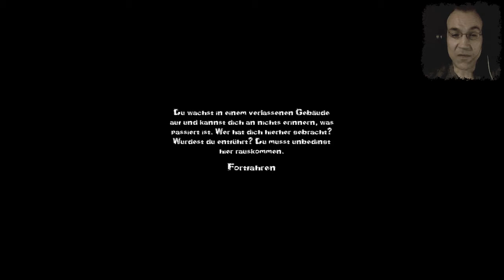VOM TÄTER ZUM OPFER | LOST MEMORIES 2 (UPDATE) | LET'S PLAY INDIE HORROR | FACECAM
Lost Memories Collection

Story (LOST MEMORIES)
You can't remember who you are, but you
have to get out...
After all, you're innocent, right?

Story (LOST MEMORIES 2)
You wake up in an abandoned building. Your memories are weak. Why were you kidnapped and what kidnapped you?